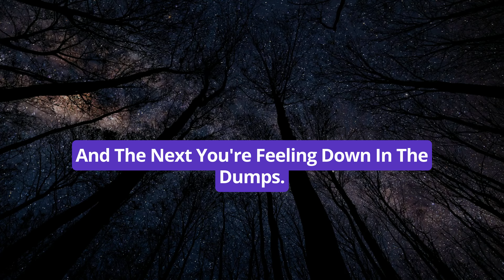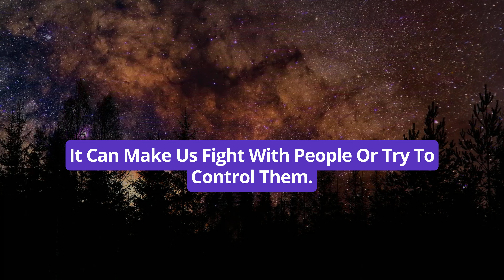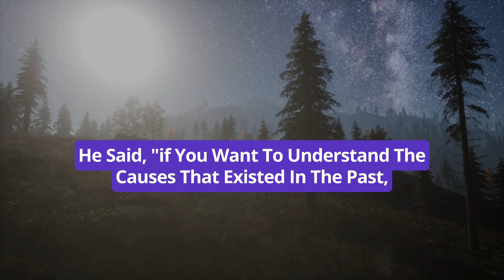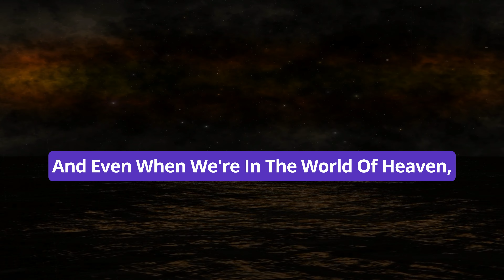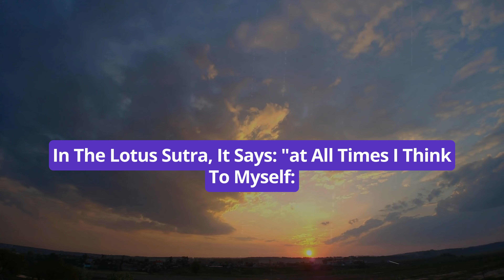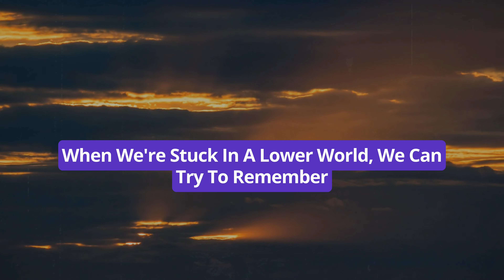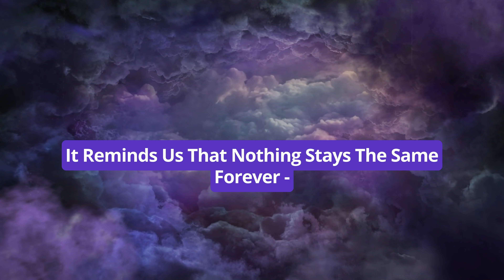Significance of the Ten Worlds in the Lotus Sutra